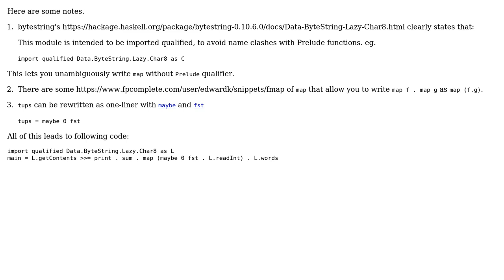Code Review: Reading numbers from a file with lazy ByteString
With thanks & praise to God, and with thanks to the many people who have made this project possible! | Content (except music & images) licensed under CC BY-SA | Music | Images & others | With thanks to user Michael Chav user max taldykin user 200_success and the Stack Exchange Network Trademarks are property of their respective owners. You are responsible for your own actions.